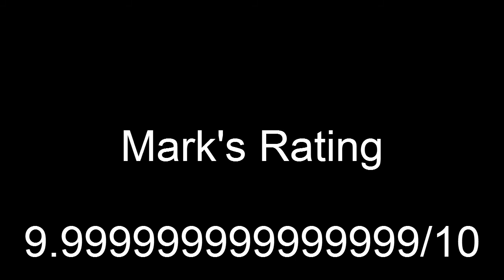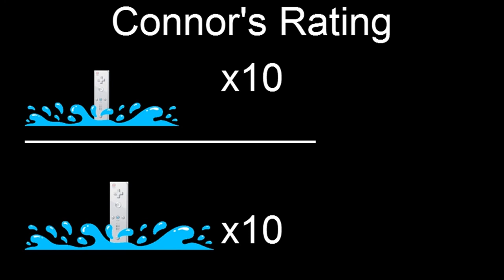Looper Movie Review *spoiler free*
What C,C, D and a guest reviewer thought of Looper.